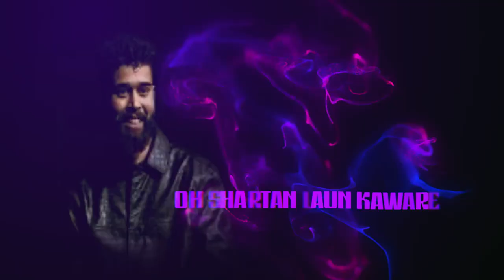AAJA WE MAHIYA X KHAYAAL MASHUP BY [texm music]